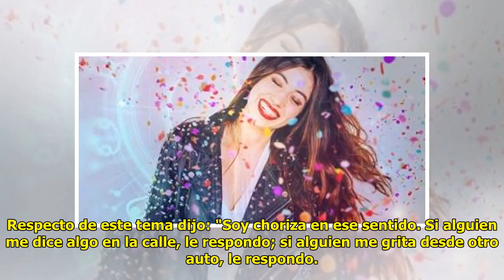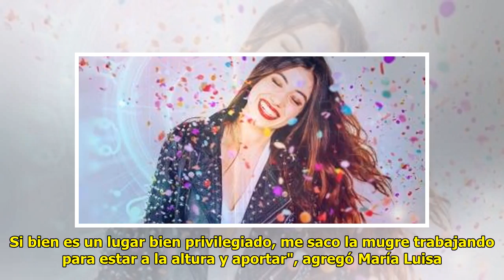María Luisa Godoy: "Siento que he crecido mucho con el matinal"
Cesar Guzman